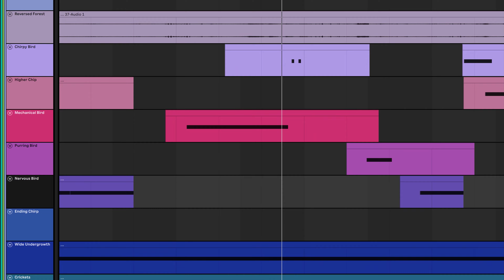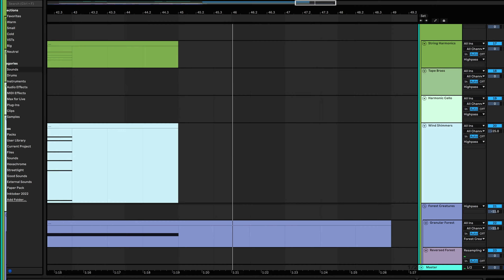An Uncanny Tranquility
Hi! This is a remix of "the lying forest" by @AZALI00013. When I heard the original song, I thought some forest-like ambiance would sound cool with it, so I decided to try it out :)